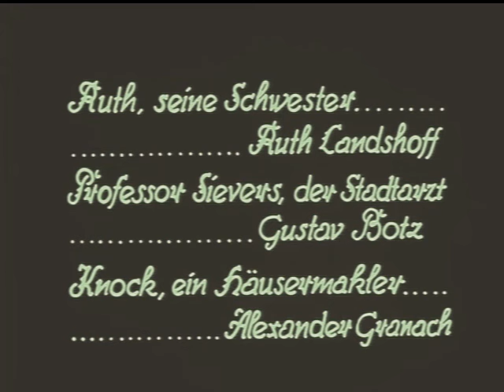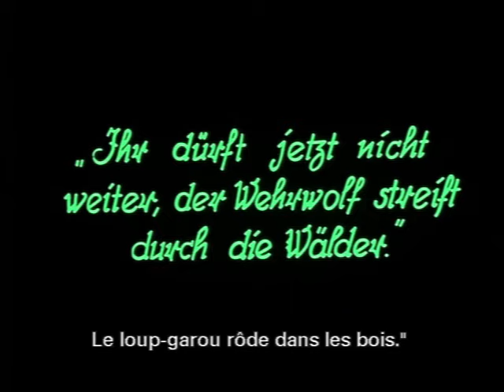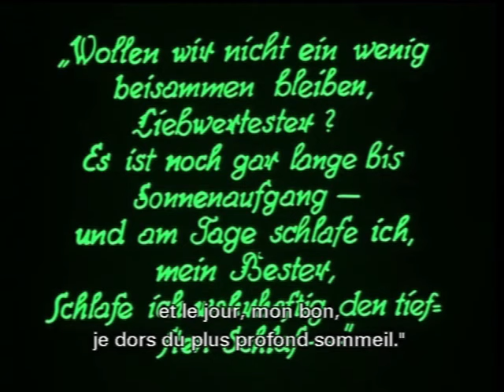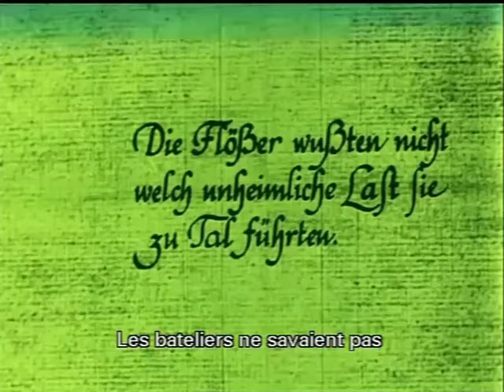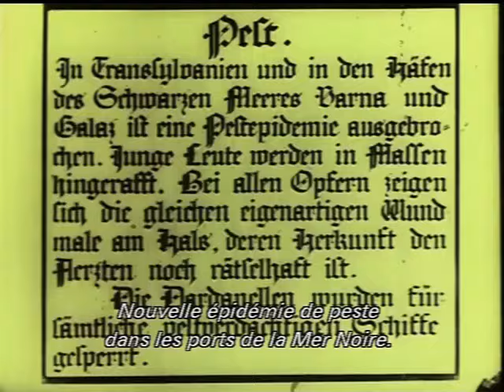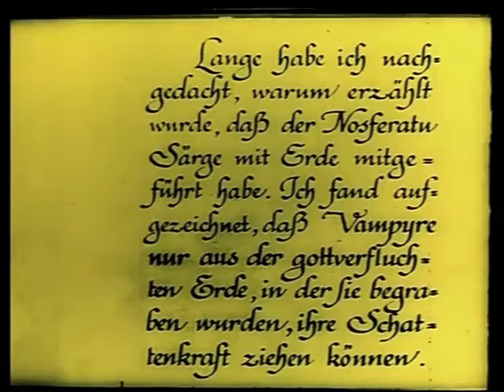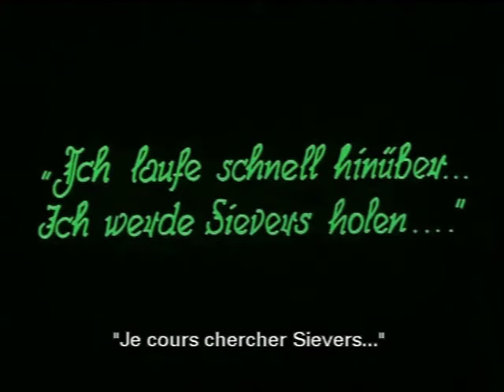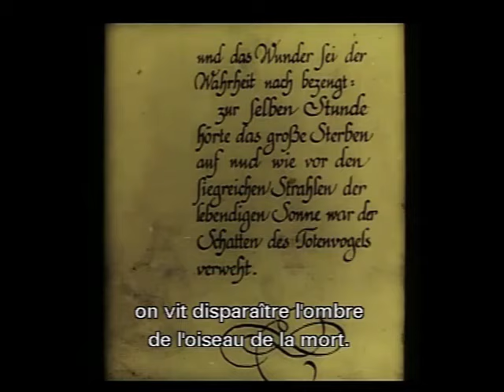NOSFERATU 1922 FILM COMPLET EN FRANCAIS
Titre français : Nosferatu le vampire
Titre original : Nosferatu, eine Symphonie des Grauens
Réalisation : Friedrich Wilhelm Murnau
Scénario : Henrik Galeen, d'après le roman de Bram Stoker Dracula
Décors et costumes : Albin Grau
Photographie : Fritz Arno Wagner
Production : Enrico Dieckmann, Albin Grau
Société de production : Prana Film Berlin GmbH
Société de distribution : Film Arts Guild
Pays de production : Drapeau de l'Allemagne Allemagne
Genre : Horreur et fantastique
Format : Noir et blanc - 35 mm - 1,33:1 - Muet
Durée : 94 minutes
Dates de sortie :  Allemagne : 4 mars 1922 (Berlin), 6 août 1922 (sortie nationale)
Format : couleur
Genre : horreur gothique, fantastique

Sources You tube : Bandes Annonces / Teaser
Sources : IMDB

L’utilisation de très courts extraits de films/trailer/bandes annonces rentre dans le cadre légal d’une utilisation. Les séquences n’ont pour but de servir que de base pour l’analyse, la critique, mon opinion.

Vous pouvez me suivre sur Facebook :  HR MOVIE FAN

Sur Instagram :   HR MOVIE FAN

Sur Tiktok :  HR MOVIE FAN